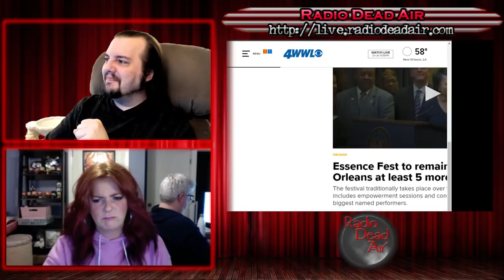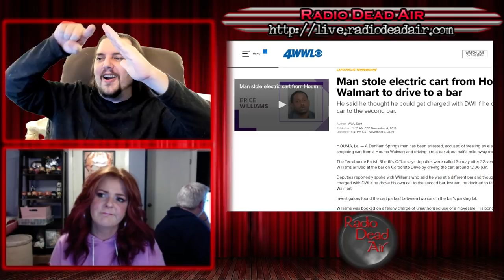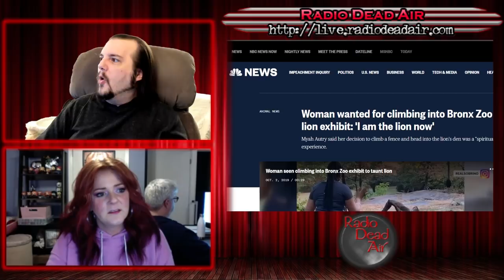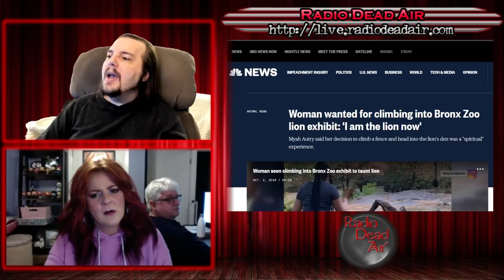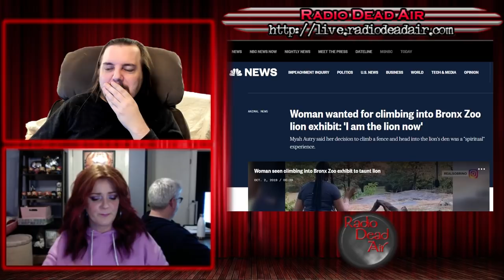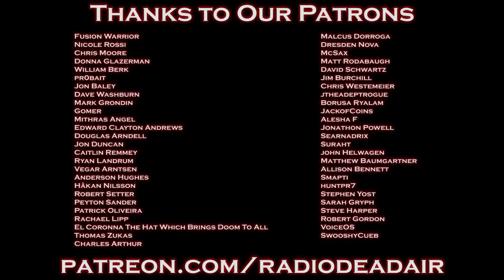WTFIWWY Live - Jim Spanfeller Is A Herb - 11/4/19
This week: It's the week after Halloween, which means it's time for the yearly blackface story! Plus one woman turns the Bronx Zoo into her own personal "circle of life," and more gender reveal shenanigans (with tannerite) ...